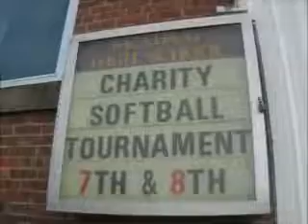Getting Really for Baseball games Sept 7th and Sept 8th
Getting Really for Baseball games Sept 7th and Sept 8th.. Over McAdam High School field and o'keefe park field